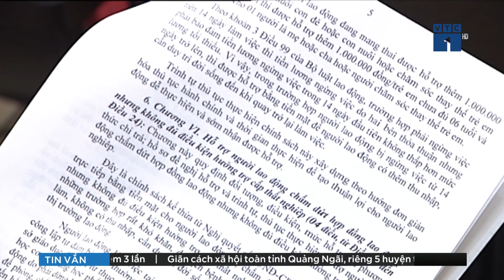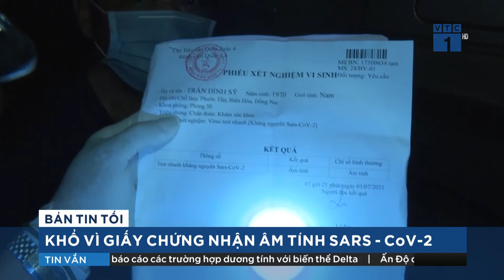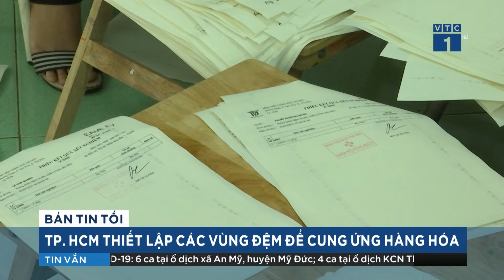Nóng tin tức dịch Covid-19: TPHCM giãn cách xã hội toàn thành phố theo Chỉ thị 16 | VTC1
VTC1 | Chiều 7/7, Chủ tịch UBND TPHCM Nguyễn Thành Phong cho biết sẽ giãn cách toàn TP theo Chỉ thị 16/2020 của Thủ tướng Chính phủ, trong 15 ngày, bắt đầu từ 0 giờ ngày 9/7.